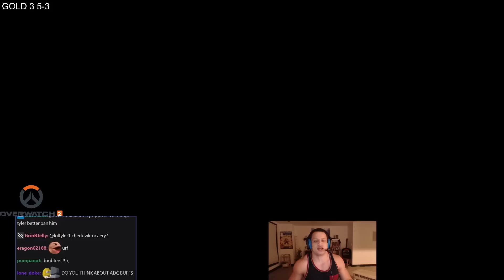TYLER1: FF NOW OR WHAT ?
00:00 intro
03:55 karthus sp
13:20 karthus sp 1v9
25:48 replay
29:12 outro